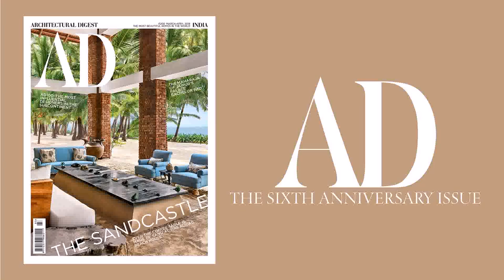Top 10 Pakistani Interior Designers